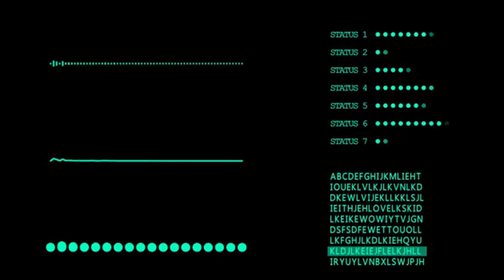Beep Short||sound effects||Free Download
Free Download